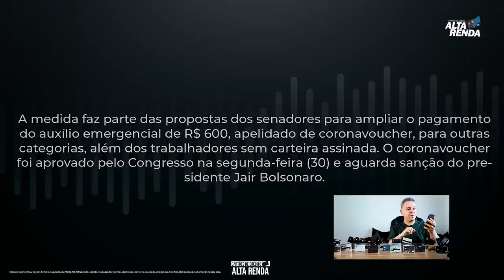💳Auxílio mensal de R$ 3.135 a empregados com Carteira de Trabalho Assinada😷